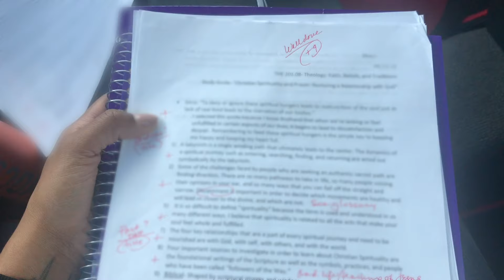An NFL Cheerleader's Entire Routine, from Waking Up to Game Day | Allure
Miami Dolphins Cheerleader Shayla shares her entire daily routine—making a delicious plant-based breakfast, and hair natural haircare and skincare processes. From refreshing her makeup between college classes in time for rehearsal to cooking an entirely plant-based post-game meal, Shayla gives us a 24-hour glimpse into the rewarding world of pro cheerleading.